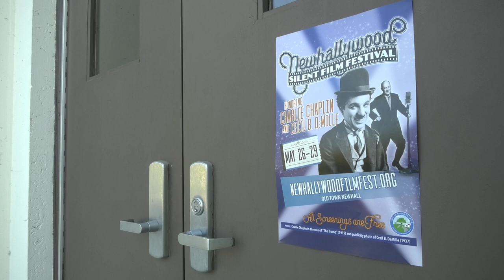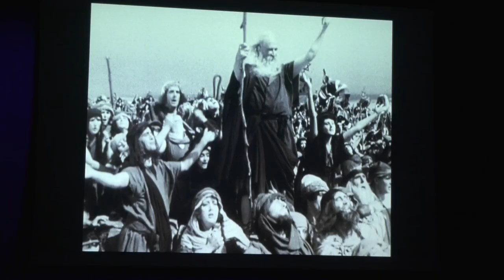Santa Clarita hosts Silent Film Festival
This weekend, Santa Clarita hosted the 2023 Newhallywood Silent Film Festival at the Newhall Family Theater. The event rediscovered the early days of popular films from famous film directors, like Charlie Chaplin and Cecil B. DeMille.